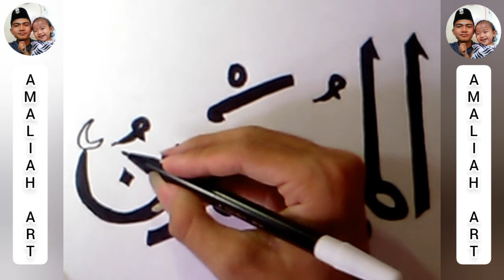ASMAUL HUSNA AL-MUHAIMIN